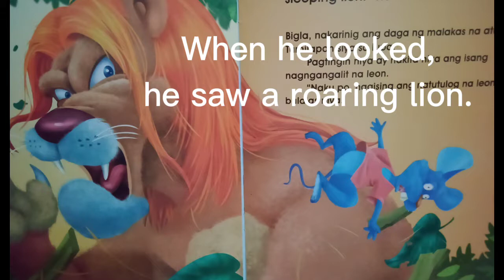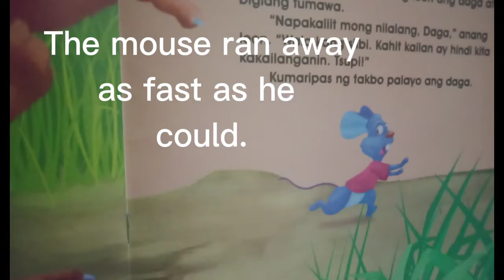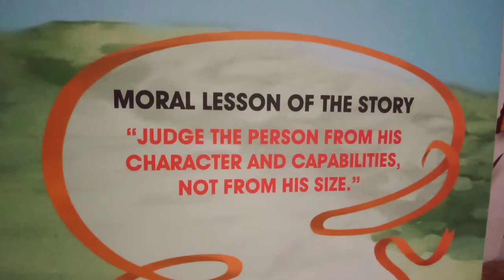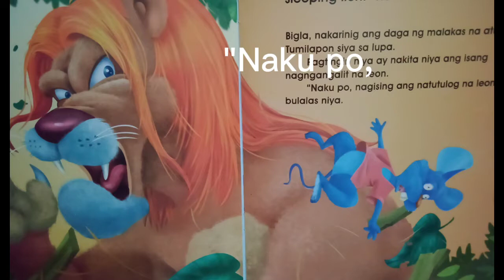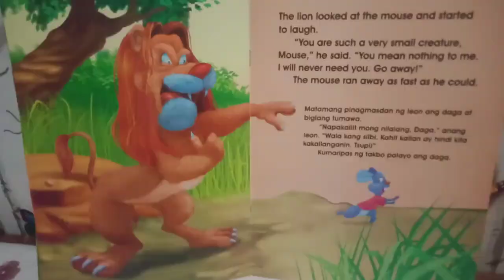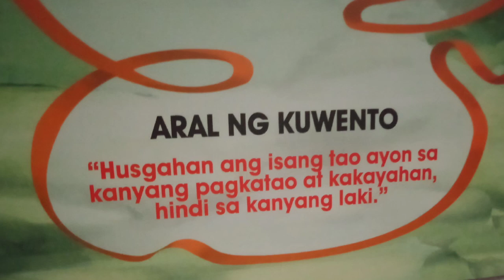Stories with moral lessons- The Mouse And The Lion - English and Tagalog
Reading (English and Tagalog)